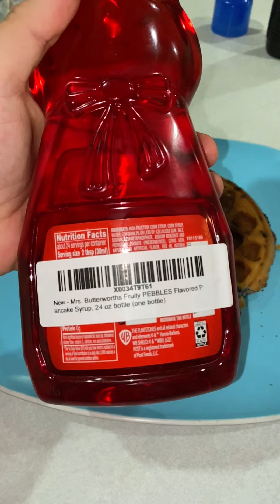BRAND NEW FRUITY PEBBLES SYRUP ON TOP OF THE BABY YODA BLUEBERRY WAFFLES I MADE!!!!!!🫐🧇🫐🧇🫐🧇🫐